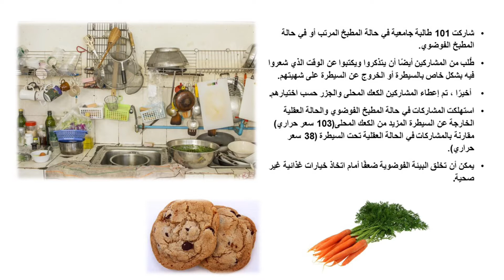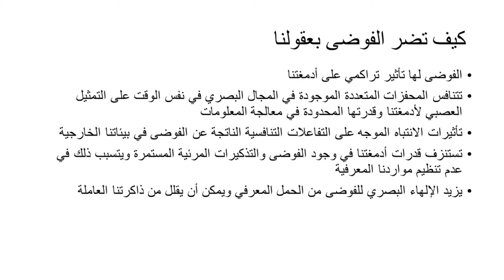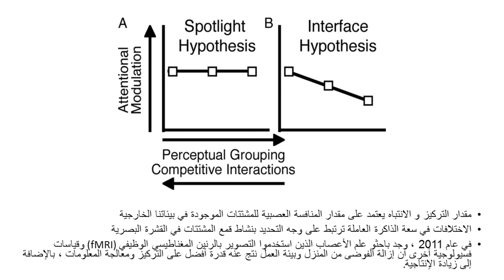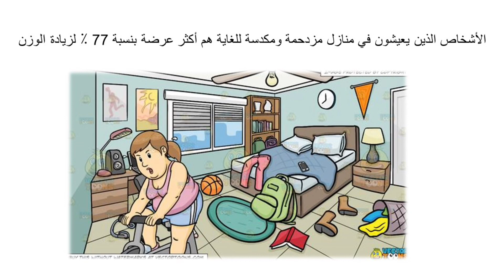تأثيرات بيئة العمل أو المنزل علينا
برنامج مهارات التنظيم | الأسبوع السابع | تأثيرات بيئة العمل أو المنزل علينا